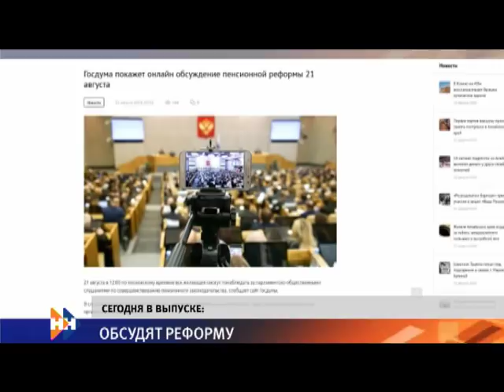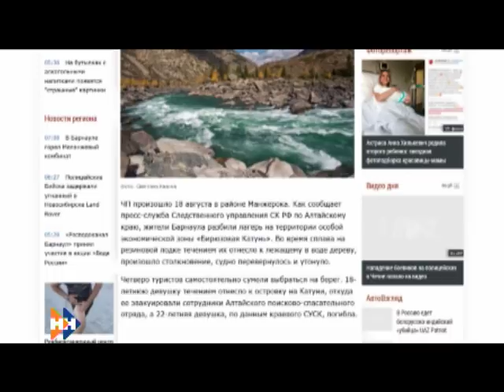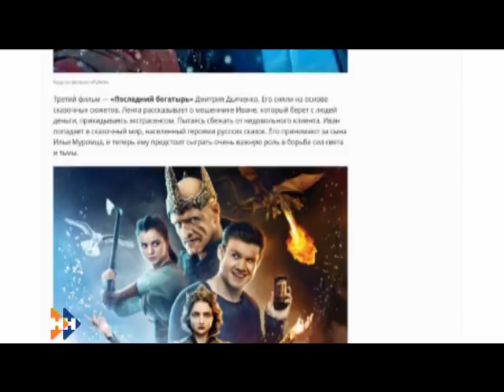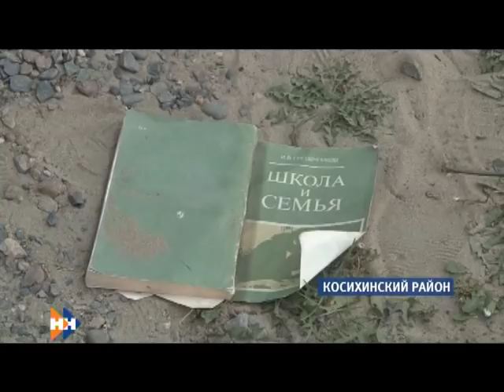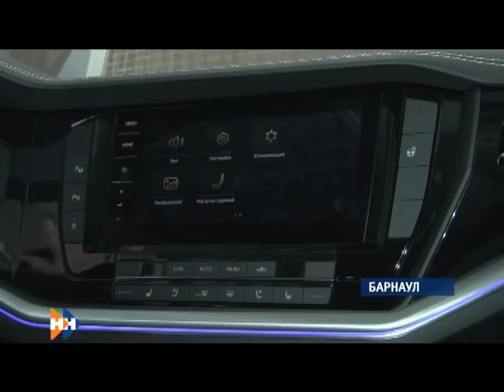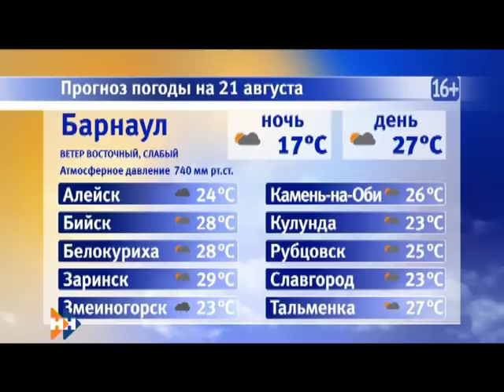Информационная программа «Наши Новости». 21.08.2018. Дневной выпуск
Смотрите в выпуске:

• На Алтайский край надвигается очередной сильный шторм;
• В сегодняшней дискуссии в Госдуме о повышении пенсионного возраста примут участие два алтайских депутата;
• В Барнауле приступили к строительству нового фонтана.